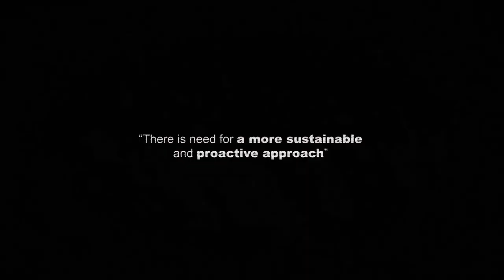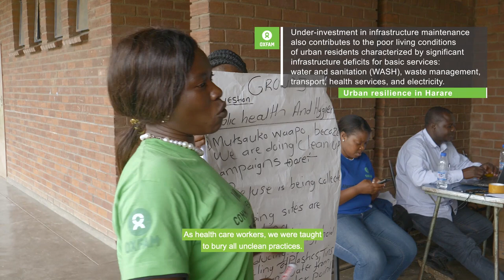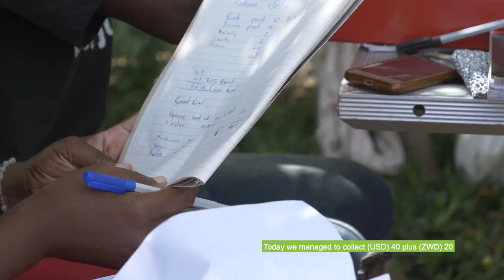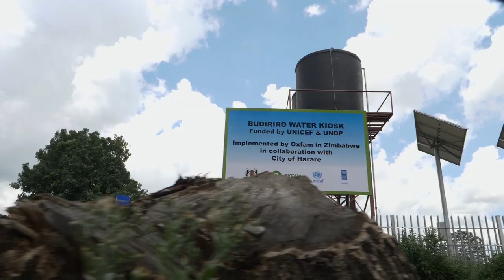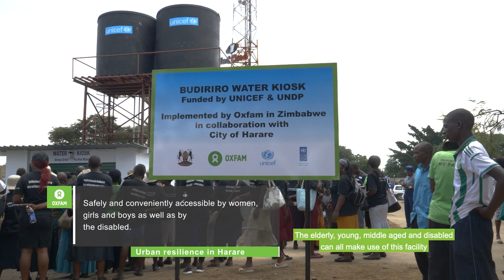Urban Resilience Project Documentary: Oxfam in Zimbabwe.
Resilience Programming in Zimbabwe has been largely focused on the rural areas, as
 generally poverty is perceived as a rural phenomenon. However, recent studies have
 shown that poverty in urban areas is increasing, mainly driven by joblessness and rural to
urban migration. According to the 2018 ZimVAC Urban Assessment Report, about 1.5
million people were estimated to be food insecure representing 37% of the urban
 population. Nationally, the majority of households (65%) in urban areas experience a
shock/stress or
 Over the last decade, Zimbabwe has experienced a number of unprecedented economic,
environmental and political shocks and stresses, many of which will have long-lasting
impacts (UNDP, 2015).

Under-investment in infrastructure maintenance also contributes to
the poor living conditions of urban residents, characterised by significant infrastructure
 deficits for basic services: water and sanitation (WASH), waste management, transport,
health services, and electricity. Environment-related health risks, including cholera and
typhoid, are very high, as is evident from regular and recent outbreaks, particularly in the
larger urban areas amongst the most vulnerable and under-served.

In response UNDP and
 UNICEF, amongst others have initiated the “Partnership for Building Urban Resilience in
 Under the Small Towns WASH Program (STWP), UNICEF supported the establishment
 of Community Health Clubs, for which according to the Group Maturity Index Report for
 STWP of 2018, 83% of the community health clubs have females making up more than
70% of the membership and nearly one third of the clubs have females forming more than
 95% of the membership.

One of the key results with a difference under the STWP was
 the transition of the health clubs into economic activities such as waste collection and
recycling, income savings and lendings whilst still discussing health and hygiene issues in
their health clubs and communities. Thus on the Urban Resilience Program strengthened these initiatives, through training of the communities in financial
literacy and marketing to contribute to sustainable operation of their livelihood activities,
as well as further strengthen for WASH led economic activities, through establishment of
water kiosks, and pay toilets which are manned and operated by Health Clubs.